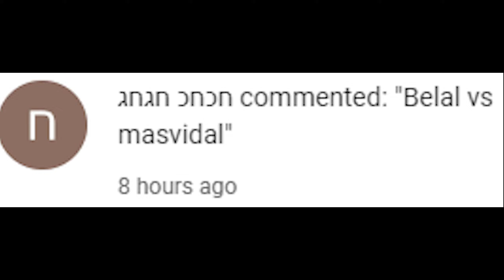Belal Muhammad Vs. Jorge Masvidal : UFC 4 Gameplay (Legendary Difficulty) (AI Vs AI) (PS5)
Here Are The Rules For This Fight :

5 Round Fight
Real Clock Time
Legendary AI
CPU VS CPU
MMA Rules